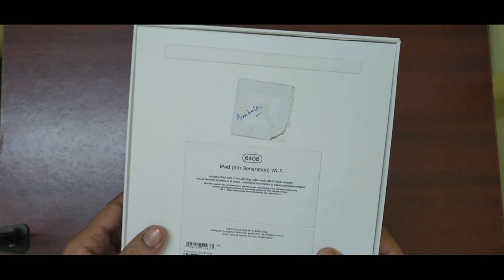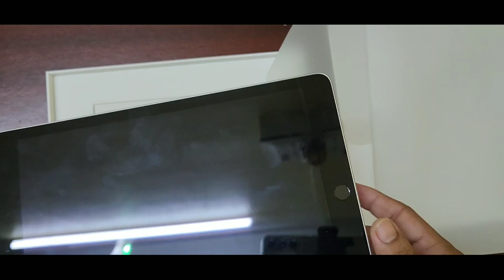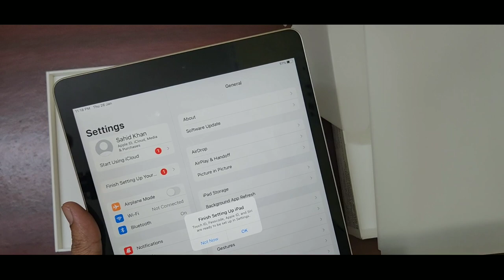Apple ipad 9th Generation Unboxing | A13 Bionic | 10.2 Retina Touch ID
Apple ipad 9th generation unboxing